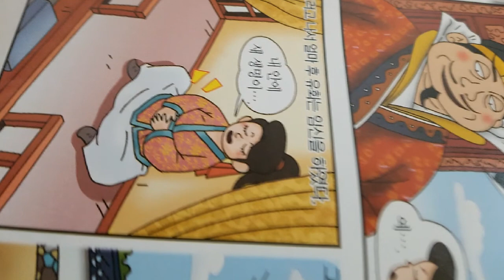크레용 스토리